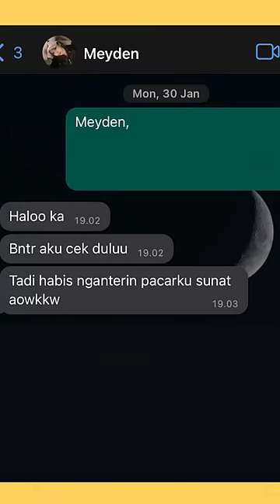Digeprek gak tuh😂